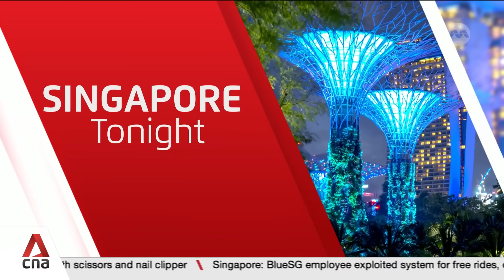Singapore and India to develop semiconductor ecosystem to boost diversification, resilience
Deputy Prime Minister Gan Kim Yong said Singapore and India are keen to develop a semiconductor ecosystem to boost diversification and resilience. He stressed that such partnerships are crucial to weather global economic uncertainties. Leaders from both sides met in New Delhi for the third India-Singapore Ministerial Roundtable. Both countries are deepening ties in six areas, including healthcare, advanced manufacturing and sustainability.